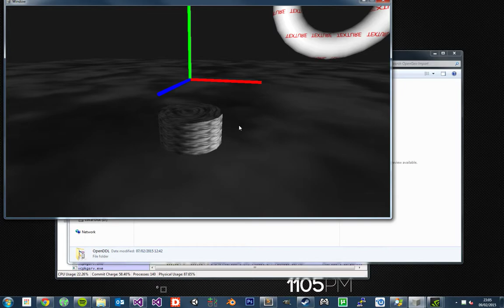Desktop 02 09 2015 23 05 37 02